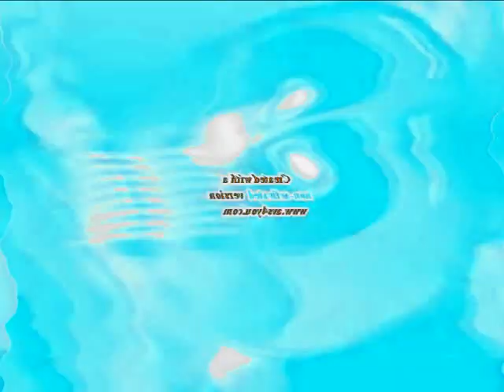Klaskyklaskyklaskyklasky Gummy Bear in E Major 150